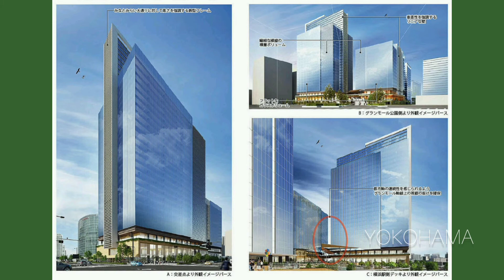七大都市+横浜 大規模再開発まとめ 2021年時点最新